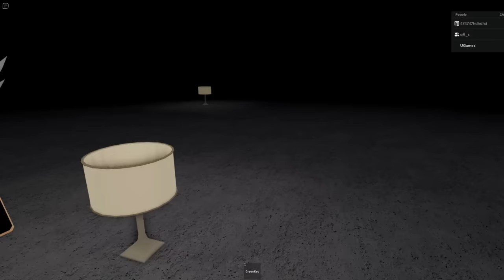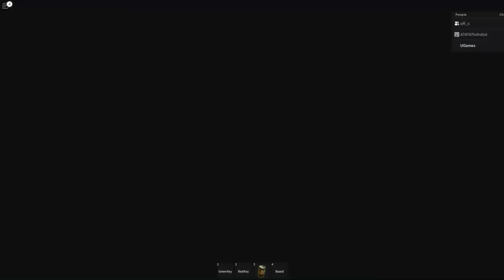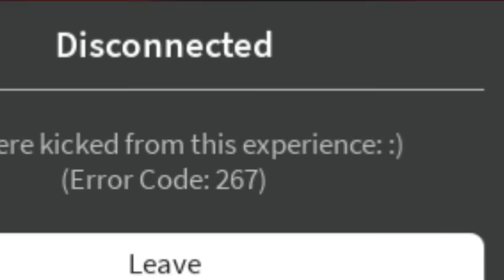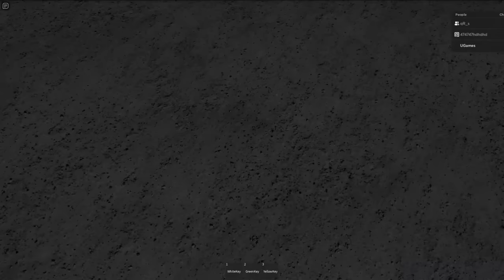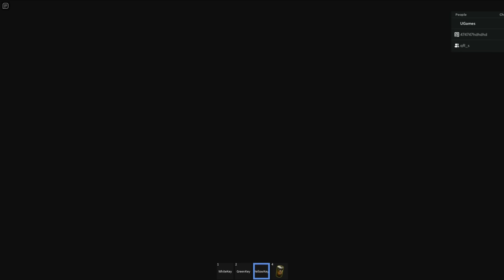🐭 КРЫСА ОХОТИТСЯ на НАС в Роблокс Cheese Escape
Сможем ли мы сбежать из этого лабиринта ?

Сегодня мы попали в сырный лабиринт (сам не знаю как мы туда попали) чтобы сбежать оттуда нужно найти 9 сыров выполняя загадки и находя сыр мы сбежали но нас поймала мышь и мы снова попали в лабиринт теперь все было еще интереснее  и сложнее после чего мы сразились с мышью в космосе и победили её и смогли сбежать :)